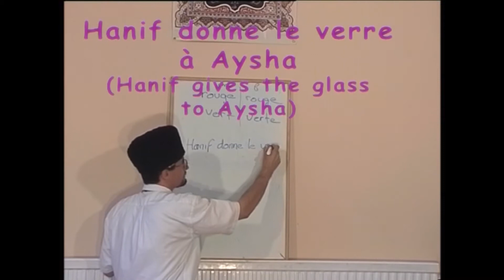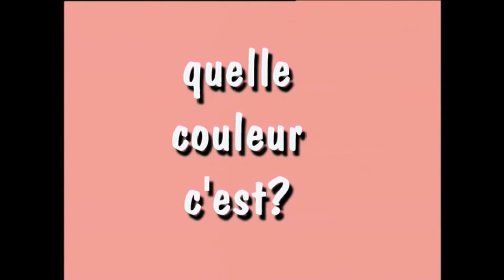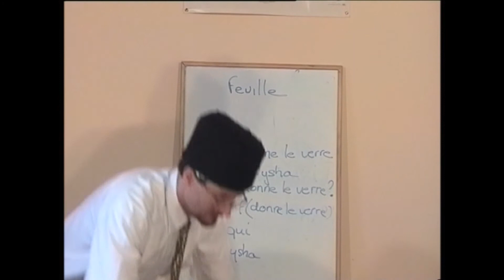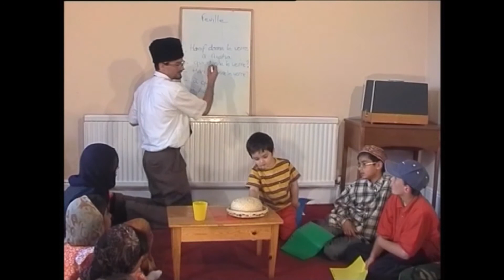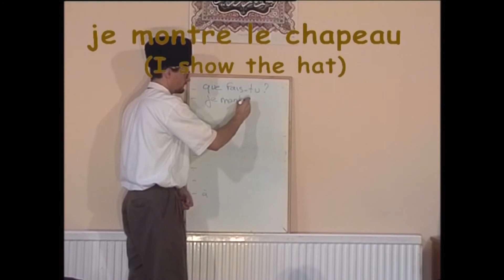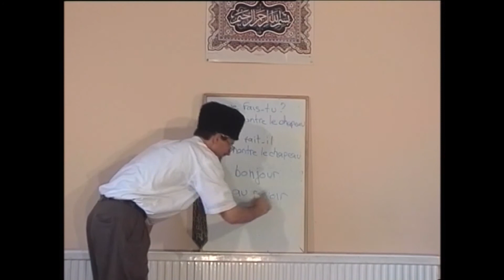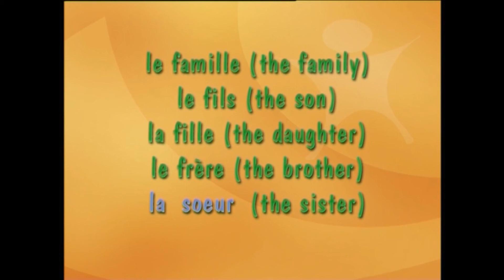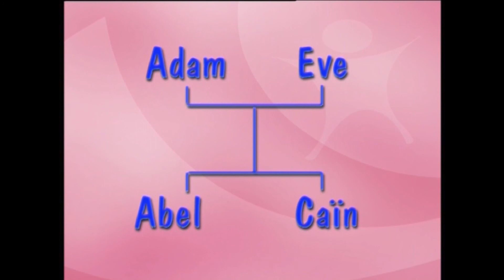Le français c'est facile 16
Based on the the method to learn language, invented In the early 90's, by Mirza Tahir Ahmad, Khalifatul Massih IV.